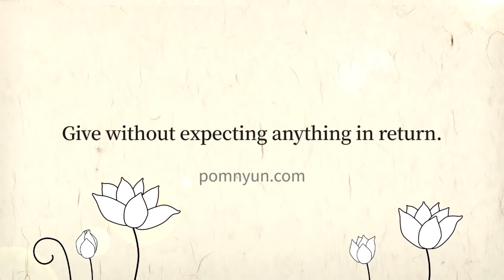How Do You Quantify Success?-Ven. Pomnyun’s Dharma Q&A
🔻The Ven. Pomnyun Sunim’s Dharma School -“Introduction to Buddhism I”-is open for registration. The course starts on 14th September 2023 for 20 weeks. This course is available in English for non-Korean speakers, and in Korean for non-native Korean speakers. Don't miss this chance to deepen your understanding of Buddhism and bring Buddha's wisdom into your everyday life.

Ven. Pomnyun's Answer to "How Do You Quantify Success?”
Selection from a Dharma Q&A session at Bethesda Chevy Chase Regional Service Center in Washington D.C. (September 18, 2019)

Questioner (Q): Hi. I have a question about what you, from your perspective, what would you quantify as success in life, if not materialistic things, maybe career success and these kinds of ways to measure success? What do you personally, how do you quantify that?

제목 :  성공을 어떻게 측정하나요?